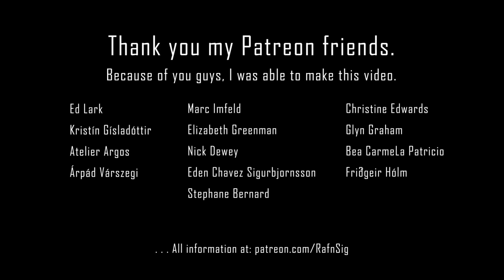Iceland Meradalir Volcano Eruption – Where the lava will flow │ Reykjanes │ Part 60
* * * This is the way the hot lava would have flowed from Meradalir * * *

This is the way the lava would have flowed down and damaged the country's infrastructure. I felt compelled to take a video of the area, before another eruption occurs in the same area.

On 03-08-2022 at At 13:18, a volcanic eruption began in the western part of Meradalir, about 1.5 km north of Stóra-Hrút. The fire originates from a 360m-long fissure in the western side of Merardalahnjúk. The eruption ended on 21, August 2022

Meradalir are valleys on the Reykjaness Peninsula, east of Geldingadalir and were small clay flats before lava filled the valley in 2021. North of them are Meradalshlíðar and west of them is Kistufell. Meradalir lies lower than Geldingalir. On April 5, 2021, lava began to flow in Meradali, which came from a fissure that had opened the same day at Fagradalsfjall not far from where it originally began to erupt.

The place name Meradalir alone is easy to understand and perhaps no one will be surprised that both Meras and eunuchs, like sheep, have walked in this area since time immemorial. More peasant names of this kind can actually be found in Hraun's land, for example Tryppalágar, Hrútadalur, Nauthóll and Kúalágar. On the other hand, it should be kept in mind that there were probably not very large livestock groups here in previous centuries (although the number increased in the 19th-20th centuries) and almost none stood in Meradalir. In general, the quality of the land is poor in these areas,

The number of livestock is small as far as numbers go, and for example Hraun's livestock counted only two horses and one mare when the land register was written at the beginning of the 18th century - but in addition three sheep, four cows, eleven ewes, a few lambs. All the sheep went out around 1840 and there were no sheepfolds, pastures or baileys in the parish. Stables must have been rare as well, and mares and other horses probably walked outside all year round.

As a sign of the quality of grazing, or rather the lack of it, it is stated in the parish description that there is no countryside in the South that is so sparsely grassed and devoid of vegetation.

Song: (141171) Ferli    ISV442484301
Video Resolution: 1920 x 1080 FHD
Camera: Mavic 2 Pro
Filters:   Kase